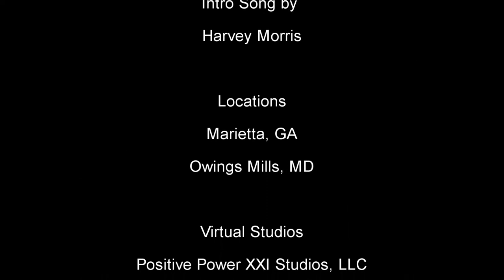EP 20 - THE NEW KELLY HOLLAND TV SHOW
THE NEW KELLY HOLLAND TV SHOW

Meet Baltimorean and media host, Kelly Holland. Kelly is a single mom, author, divorcee, and a life coach with all the answers. (LOL)

Join us for some Christian Adult Conversation every Friday Night from 1O:30pm-11:00pm/est on the BOXCAST TV NETWORK/THE WEEKEND CHANNEL TV/ROKU/AMAZON FIRE/APPLE TV.

And on DeKalb-Georgia Channel 25/COMCAST PUBLIC TELEVISION NETWORK, and streaming TheEarthChannel (Dekalb25.com every Friday from 11pm-11:00pm/est. Thank you!